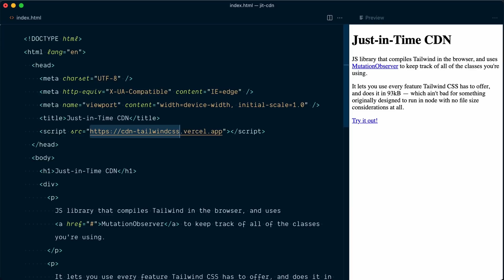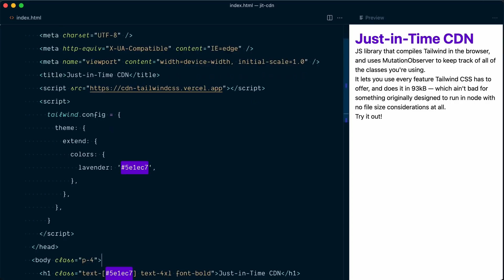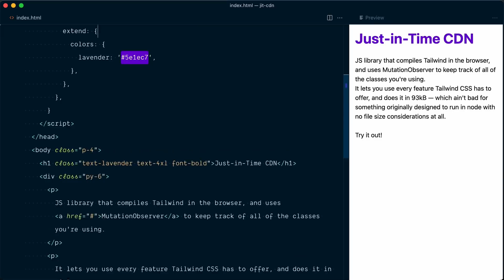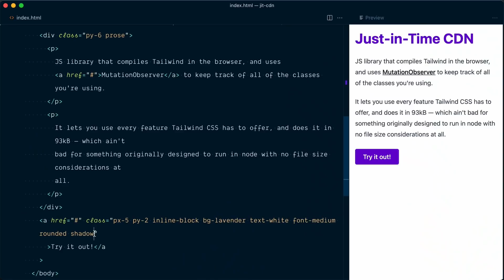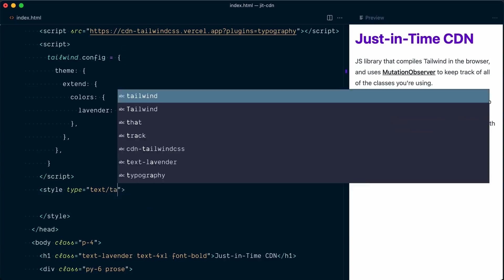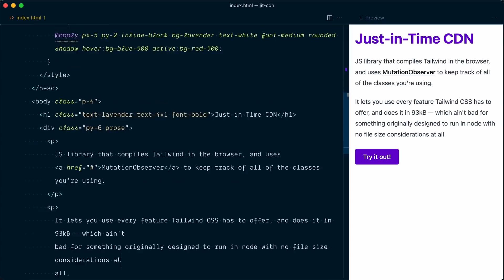The All-New Just-in-Time CDN — Tailwind CSS v3.0 Preview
In this video, I'll show you an early preview of the upcoming Just-in-Time CDN, which will ship with Tailwind CSS v3.0.